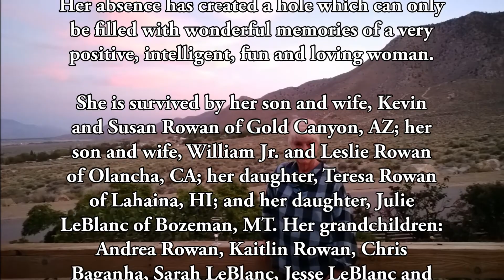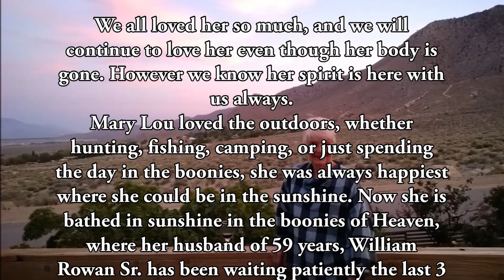Tribute to Mary Lou Rowan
My slideshow tribute to my late grandmother, Mary Lou Rowan, who was an amazing woman that I miss everyday. Video and images are mine to use, music is not mine nor do I claim it.